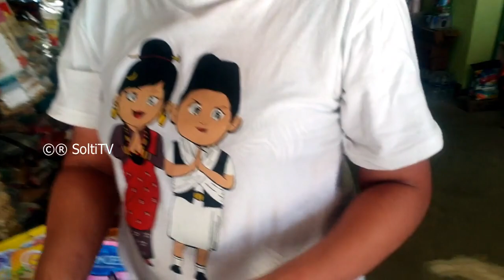Happy Tihar | तिहारमा फुच्चेहरुको हंगामा | Tihar Song | ए भन भन भाइ हो देउसी रे | Solti TV ChitChat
Solti YouTube TV is an Internet protocol television (IPTV) of AMA Digital Management and Marketing Pvt. Ltd. [Company Registered No. 225041], Nepal.

Using any video/audio/contents from/of Solti TV for other channels is STRICTLY prohibited. (Embedding to the websites is allowed).

Nabin Gurung
NIC Asia

Design/Branding/Clothing
"CHUIYA"
Maina Home,

Subsidiary:
N.G. Entertainment
MAINA HOME (Solti Market)
Nabin Village

Operation:
Subin Gurung

Director/Producer
Nabin Gurung (Solti)